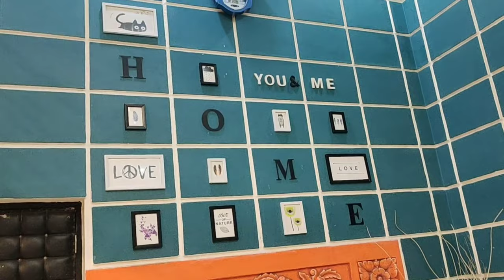Our Home Tour Vlog | Mimi My Friend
home tour vlog video, home decoration, dog training,dog videos, Labrador

all the kids shown to spread love towards animals

I hope you all will like this videoHome decorationHome tourbest dog videochristmas home tourchristmas home tour 2022cute dogcute dogsdaily vlogdiydog tiktokdoggosdogs of tiktokdream homfunny dogfunny dog videosfunny dogsfunny tiktok dogshouse tourinterior designlabrador puppylabrador retrievernew vlogsheriff labradortik tok dogsviral funny